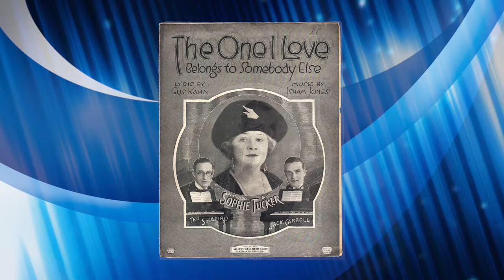“The One I Love Belongs to Somebody Else” by the Isham Jones Orchestra 1923